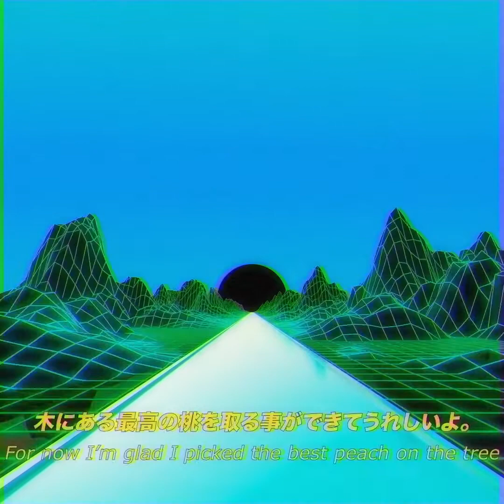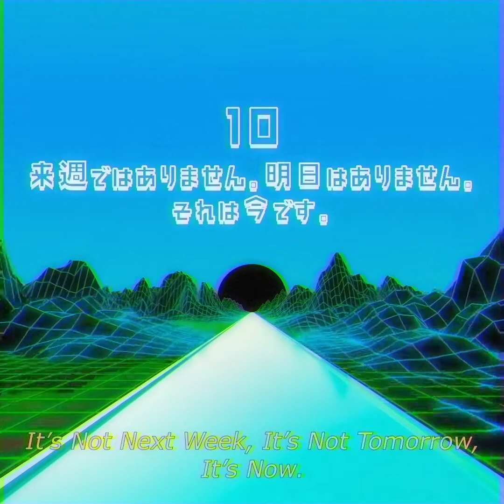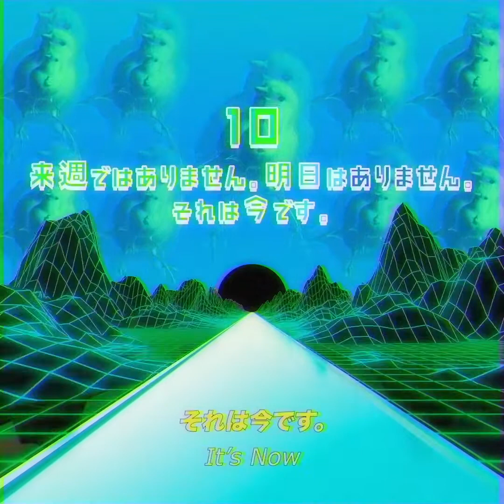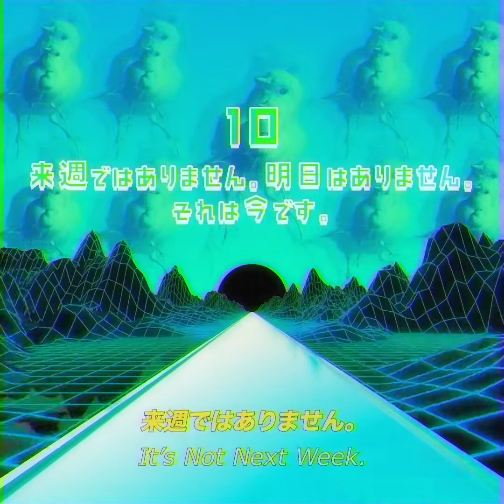RΛUL - CYAN (Totorodoto トトロドト Vaporwave Remix) [ラウルのシアンの蒸気波リミックス]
Hey! This is a remix of my album CYAN done by Totorodoto, I hope you like it, I think it's pretty dope! Also happy 420 😉

All streaming revenue gets donated to "Hope for depression research foundation"

Visuals done by me! (: